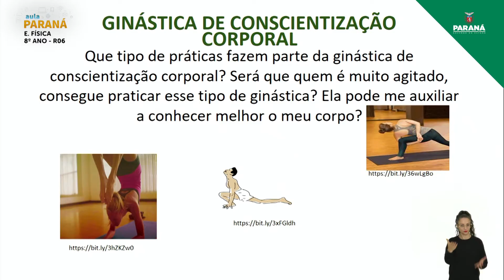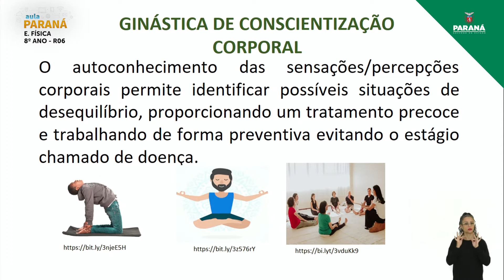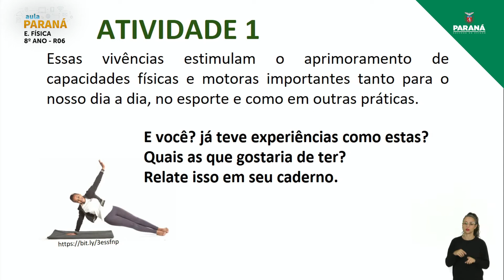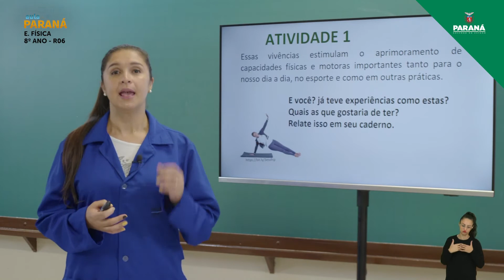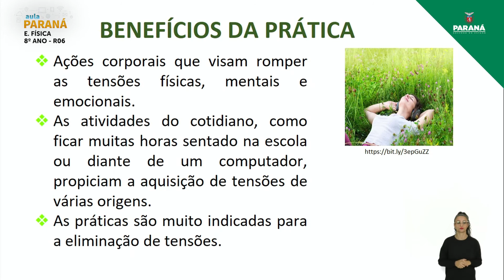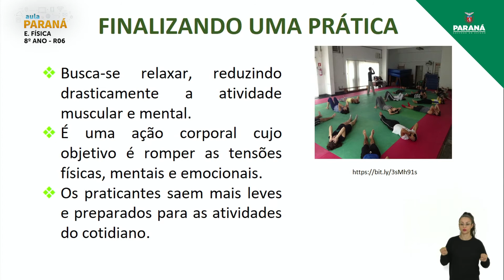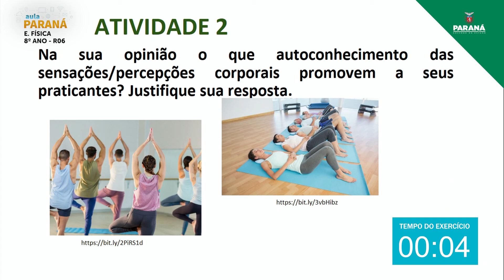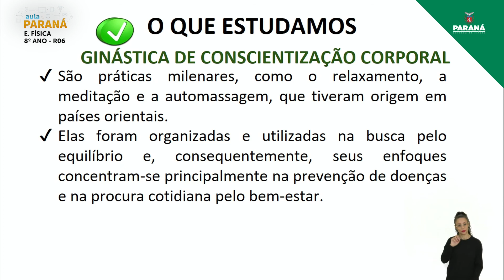2021 | 8º Ano | Educação Física | Aula R6 - Retomada da Ginástica de Conscientização Corporal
Professora Francielle Galdino